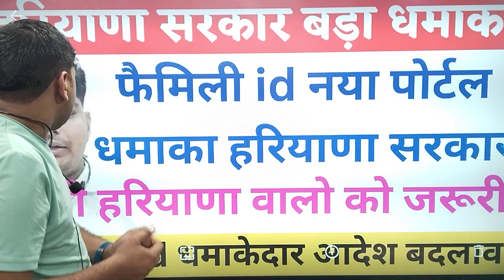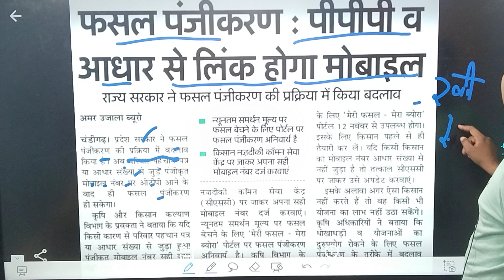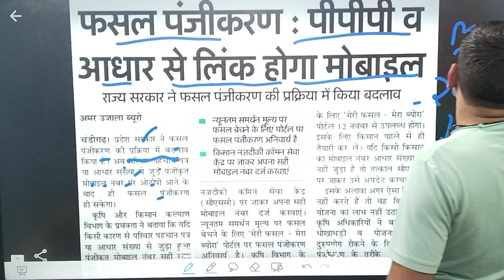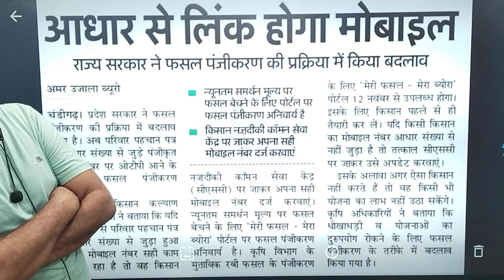हरियाणा सरकार बड़ा धमाका फैमिली id नया पोर्टल सभी हरियाणा वालो को जरूरी | Haryana Family Id Nea Aades